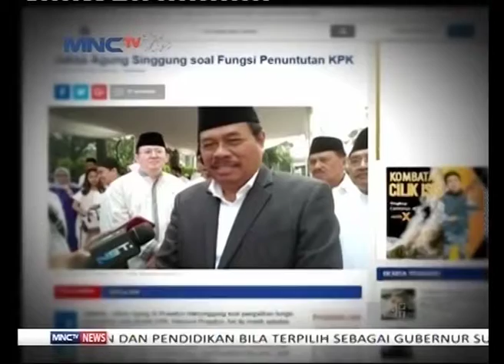Kontroversi Pencabutan Wewenang Penuntutan KPK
KPK terus menjadi bulan-bulanan. Sejumlah kalangan mulai mewacanakan agar kewenangan penuntutan yang dimiliki KPK dicabut.